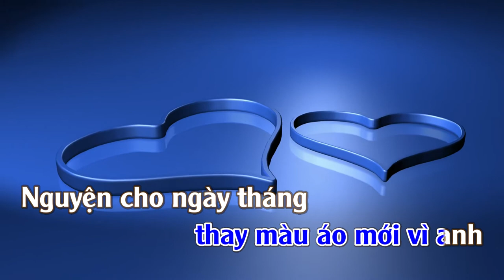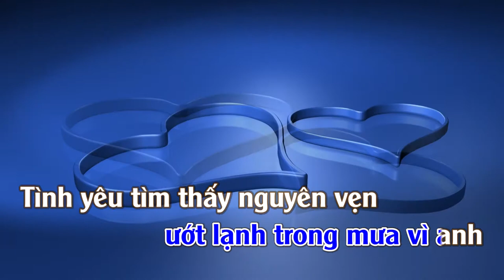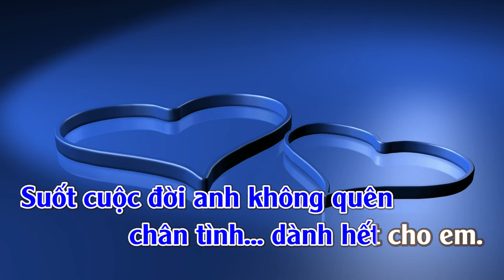Chân Tình | Karaoke | Tone Nam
Chân Tình
Tác giả: Trần Lê Quỳnh